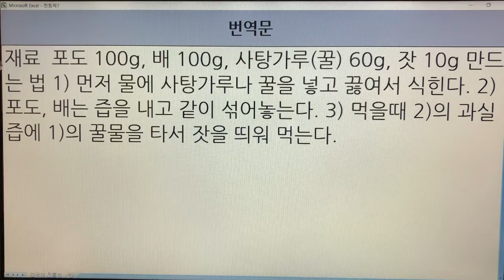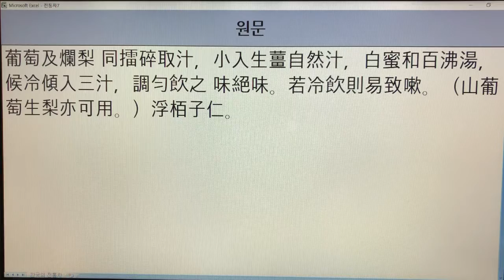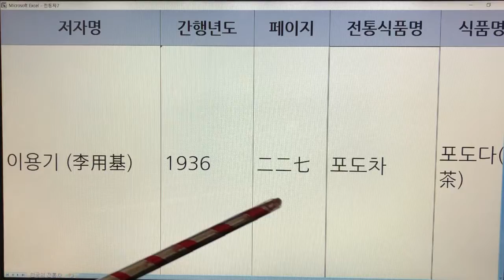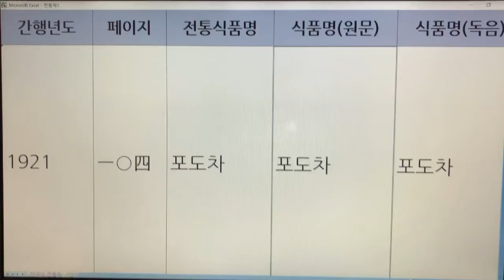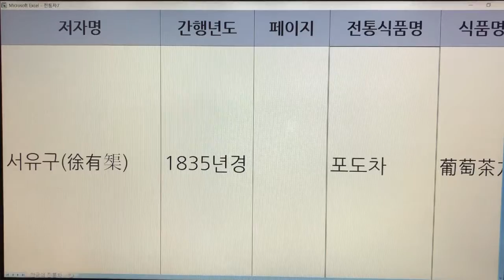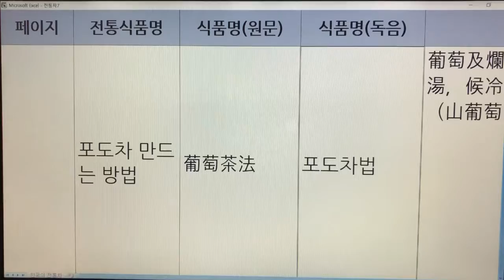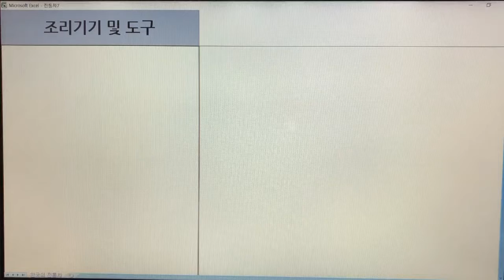한국 전통차(Korea Traditional Tea) - 42. 포도차 : 문헌 10개(조선요리제법, 규합총서 등)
한국 전통차(Korea Traditional Tea) - 42. 포도차 : 문헌 10개(조선요리, 오주연문장전산고, 산림경제, 박해통고, 조선무쌍신식요리제법, 조선요리제법, 부인필지, 임원십육지, 농정회요, 규합총서)

기록 - 10개
포도차 - 조선요리
포도차 - 오주연문장전산고
포도차 - 산림경제
포도차 - 박해통고
포도차 - 조선무쌍신식요리제법
포도차 - 조선요리제법
포도차 - 부인필지
포도차 - 임원십육지
포도차 - 농정회요
포도차 - 규합총서